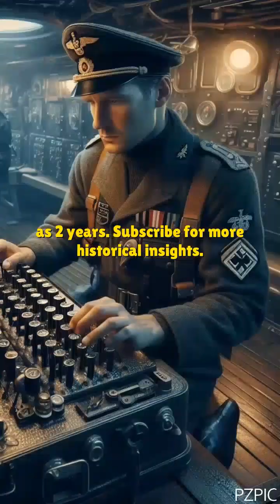How Alan Turing Cracked the Enigma Code and Helped Win World War II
Discover the incredible story of how Alan Turing and his team at Bletchley Park cracked the Nazi Enigma code during World War II. This breakthrough gave the Allies a decisive advantage, helping to shorten the war by up to two years. Learn how Turing’s invention, the Bombe machine, changed the course of history.